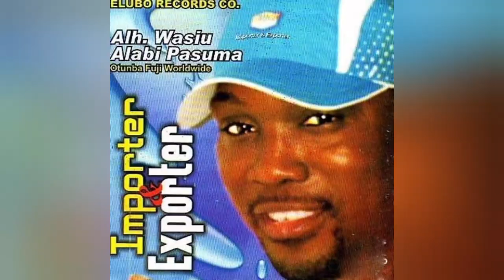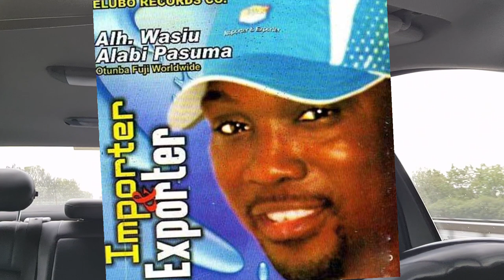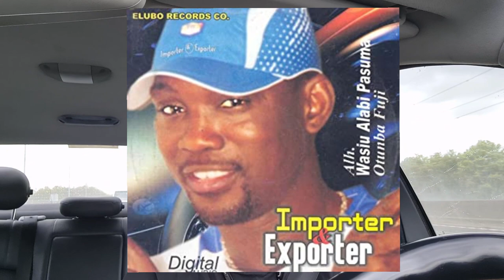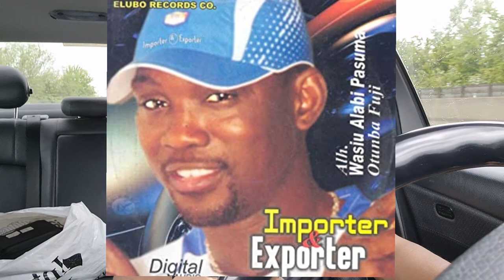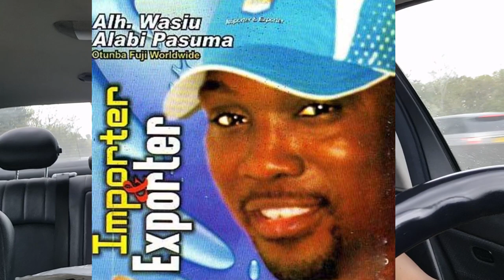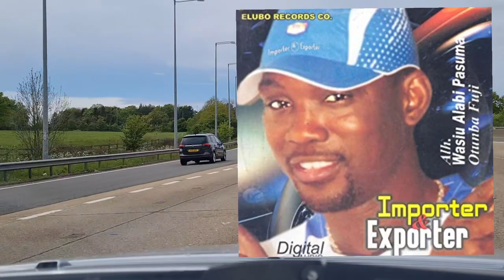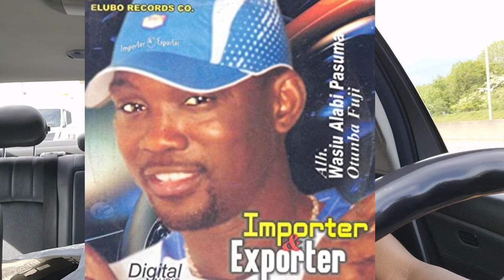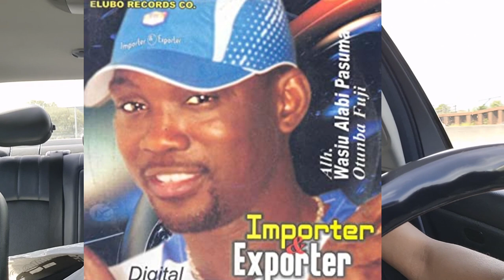IMPORTER and EXPORTER by Pasuma (new video)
importer and exporter by pasuma wasiu alabi
Enjoy Tungba beats of fuji music.
Music perfoirmed in Dublin by Wasiu Alabi